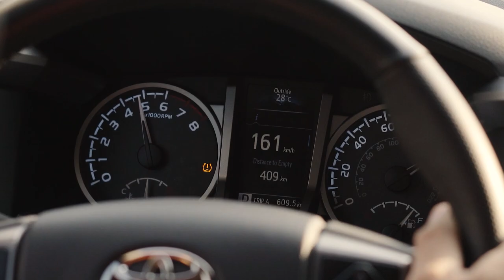WEREWOLF among the rocks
Travel through the rocky canyon with Toyota Tacoma on WEREWOLf portals

Telegram/Whatsapp/Viber: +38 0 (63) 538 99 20